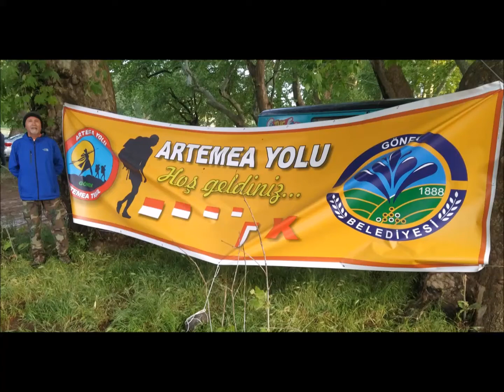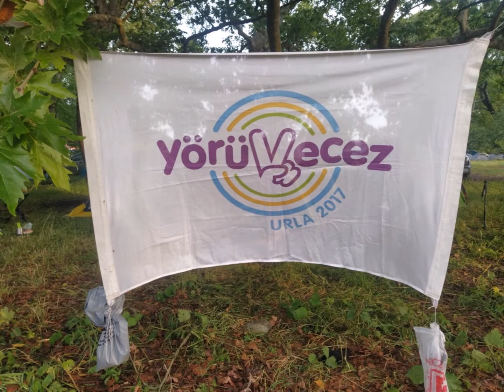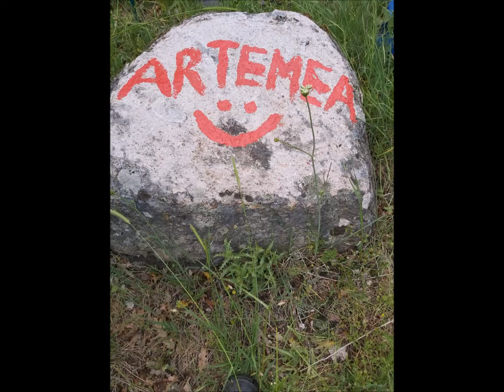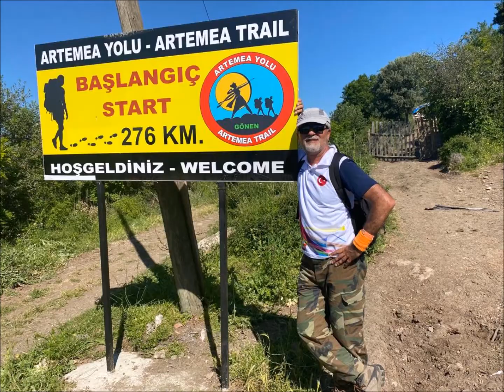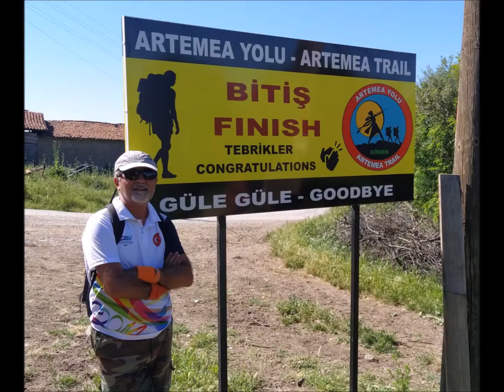ARTEMEA YOLU 2022